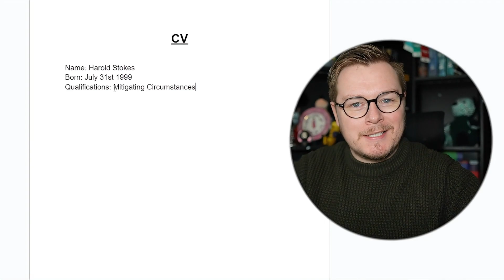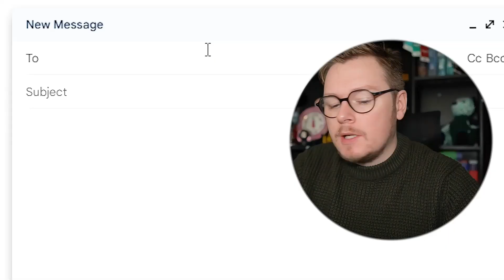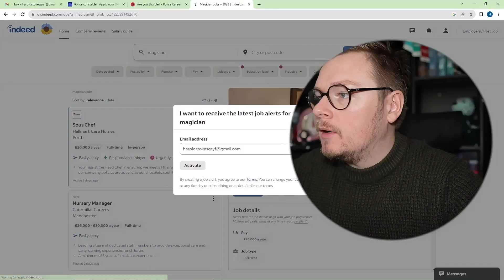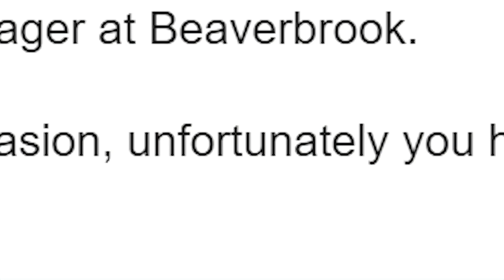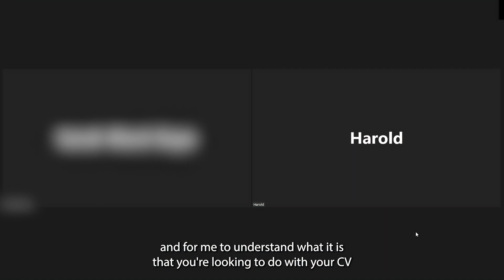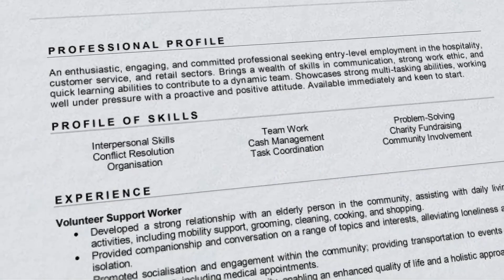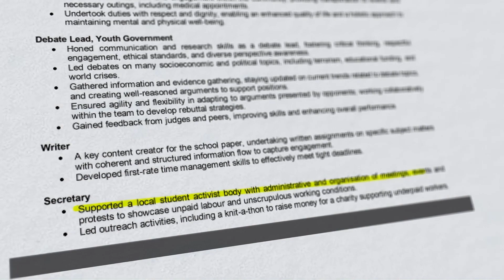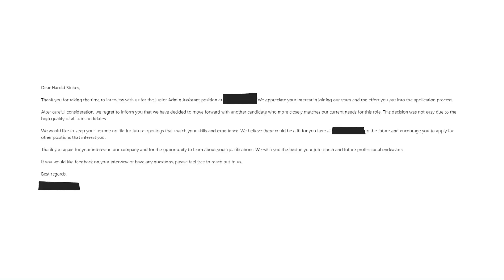I Applied for 100 Jobs as Harry Potter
I applied for 100 jobs with Harry Potter's CV to see how many job interviews I could get.

Since Harry Potter spent his last year of school defeating Voldemort rather than sitting his exams, he had no formal qualifications - but he still got a job as a wizard police officer.

So I decided to see if I could get any job interviews by applying for 100 jobs with Harry Potter's resume.